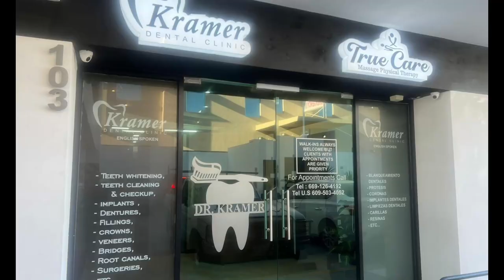Premier Dental Mazatlan | Dr Windy Kramer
If you are looking for a great place to get dental work, may I suggest They are the best dental team in the world in my option.